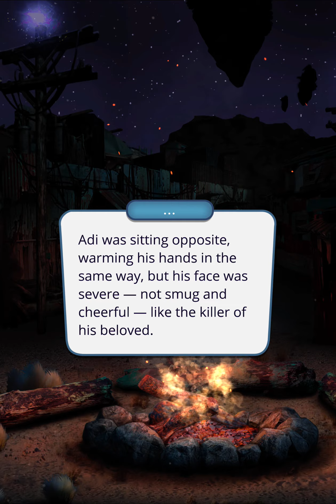Heaven's Secret - S3, E5: Bont over Mal (😇😈|👑)(❤️Lucifer)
When a cage is too narrow, the birds try to escape.

❤️ Lucifer.

Path of High Glory 👑

[❗Your relationship with Lucifer improved.]

Bullshit. (+1 Demon 😈)

(Learn strategic secrets.)
- Who built this camp? [❗You learned useful information.]
- Why can't they find you? [❗You learned useful information.]

No. [❗Your connection to Malbonte is weakening.]

Path of Demon 😈

👗 Choose your wings:
💎 Flaming (+1 Glory 👑)